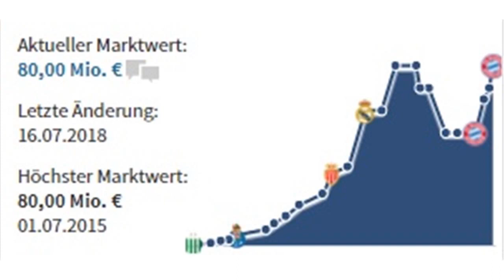身价翻倍人缘好！7成网友表示支持J罗重回皇马！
此前西班牙媒体《阿斯报》曾经报道了现效力于拜仁慕尼黑的哥伦比亚球星J罗考虑在租借期结束之后返回皇家马德里，关于这个问题《阿斯报》做了一个调查：你希望J罗回归皇马么？参与的网友中有超过70%的人希望J罗能够回归皇马。很显然这个赛季皇马的糟糕表现让皇马球迷们都不甚满意，《阿斯报》也在报道中写道，如果J罗回归，他将要和塞瓦略斯、阿森西奥、巴斯克斯以及伊斯科等人竞争自己的位置，《阿斯报》还将J罗在皇马的数据与伊斯科和阿森西奥进行了一个对比，对比之后我们不难发现，无论是阿森西奥还是伊斯科，都没有办法和J罗的数据相提并论。在齐达内帐下，J罗并没有获得太多的出场机会，在效力皇马的三年时间里，J罗出场了111次，打入36球、贡献了40次助攻。在加盟拜仁之后，J罗在50场的出场机会中贡献了11个进球和16个助攻，发挥依旧出色，基于这样的发挥，他的身价已经来到了8000万欧元，比他刚刚离开皇马的时候5000万欧元的身价高出不少。不过J罗是否能够回归皇马还是要看皇马新帅索拉里的想法，如果索拉里不想要J罗，那他可能就无法回到皇马，拜仁也会启动买断条款，买断他的合同。赛季还有很长时间结束，关于J罗最终会去哪，也